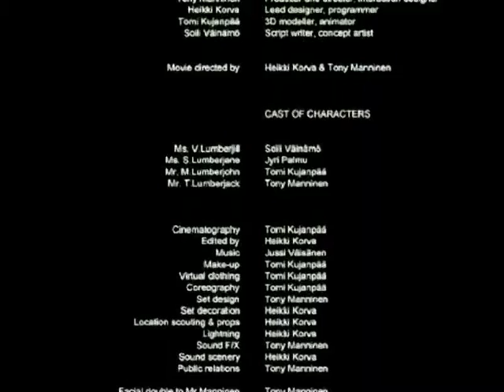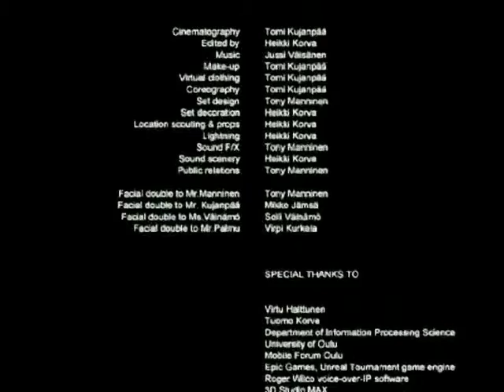Team Game (2002)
TeamGame (2002) is a virtual obstacle course for team training experiment.